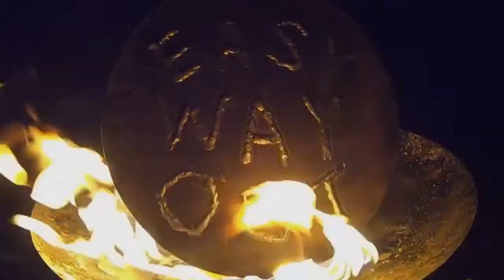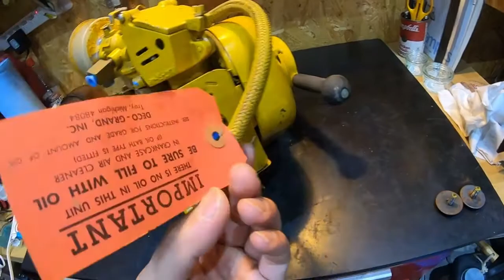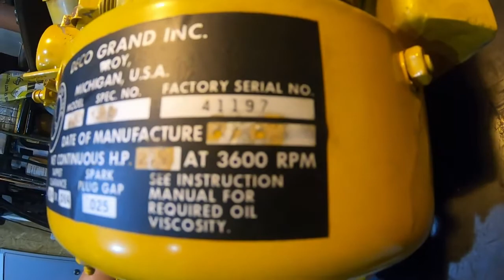DECO AA7-B-700 Engine made in USA quick look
It would be a heart of a motorcycle or kart, I hope.